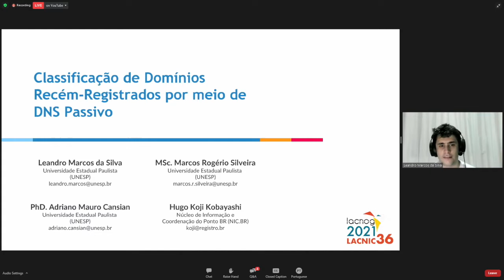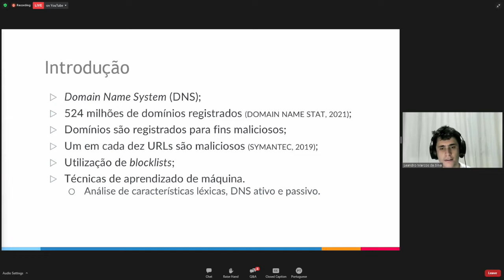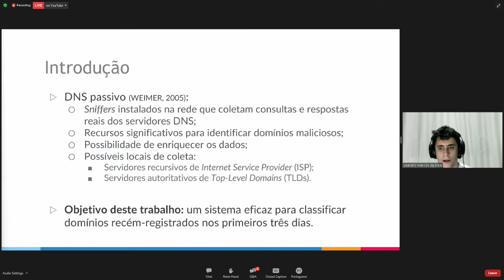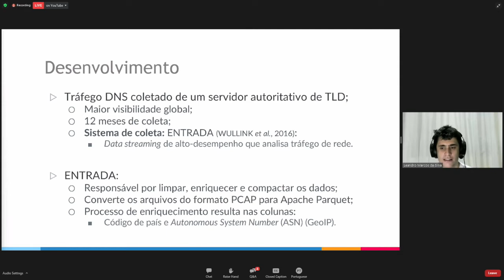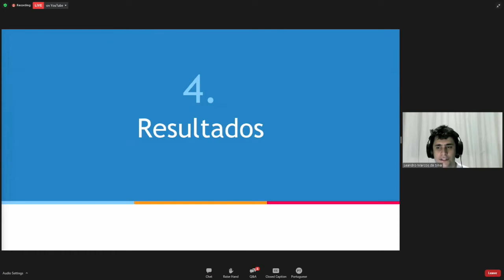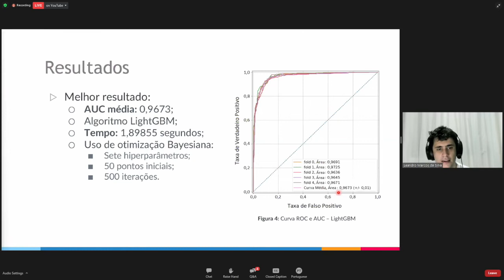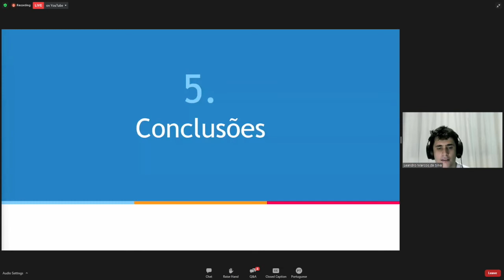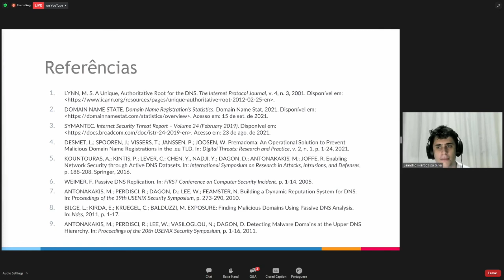Classificação de domínios recém registrados usando DNS passivo